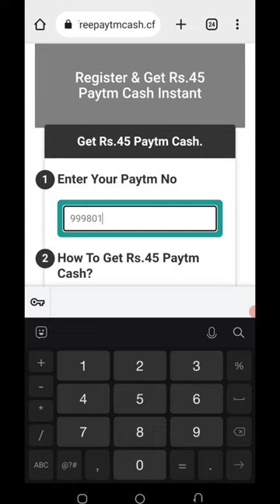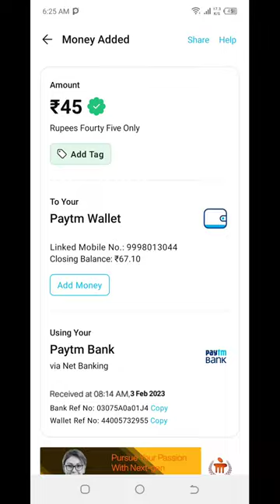Today New Campaign Loot Offer 26₹+26₹+26₹ Instant Paytm Cash || Tasks💰Campaign BUG|| New Paytm app